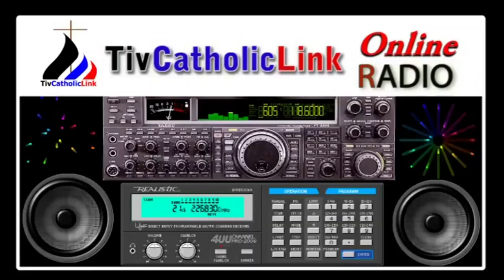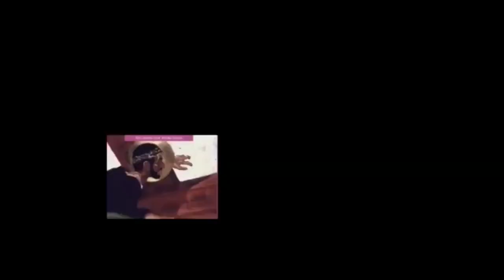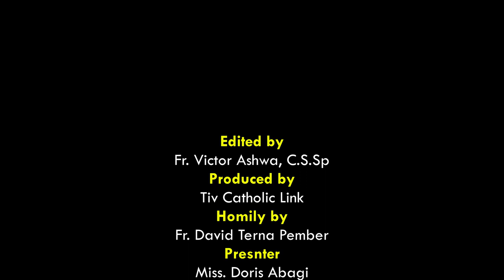Lohodedoo u Lahadi u sha 23 ken Shie u Gbilinii ken Inyom i A sha zwa u Fada David Terna Pember